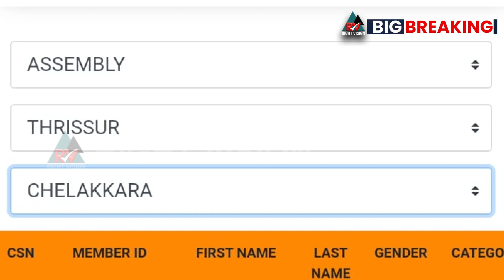BIG BREAKING:: യൂത്ത് കോൺഗ്രസ് നിയോജകമണ്ഡലം പ്രസിഡന്റ് സ്ഥാനത്തേക്ക് മത്സര രംഗത്ത് ഏഴുപേർ